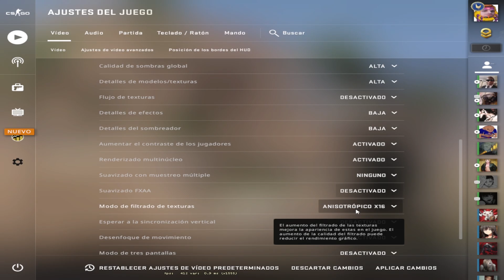RISAS CON LOS MUERTORGAS